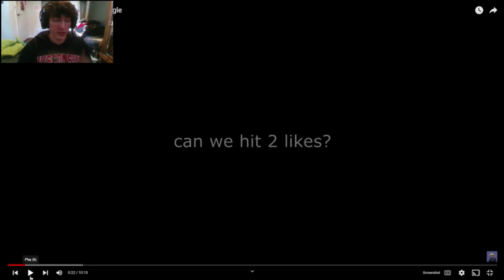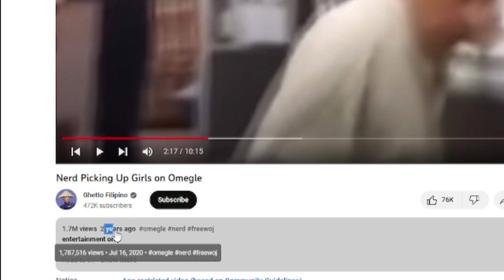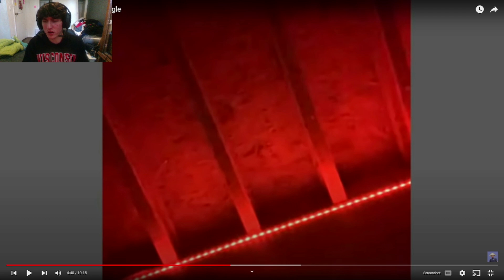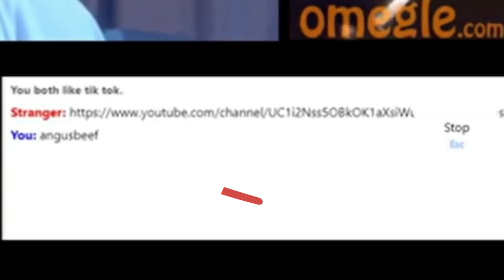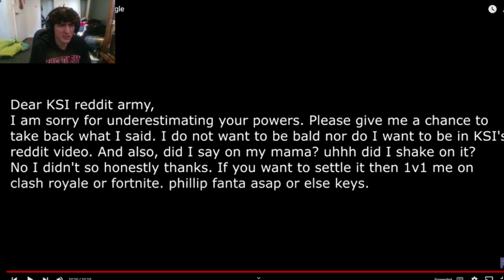GHETTO FILIPINO Nerd Picking Up Girls on OMEGLE!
First Time Reacting to GHETTO FILIPINO! he funny asf already, ill def do more reactions. if we 1v1'd tho... potentially i'd dunk on his ankles @GhettoFilipino

ghetto filipino
philippines omegle
funny filipino omegle videos
omegle funny moments ometv
nerd picking up girls on omegle